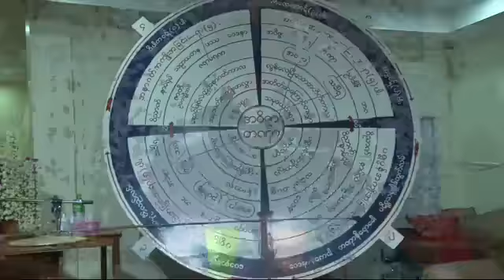ဆရာေတာ္ အရွင္မာနိတ ေဟာၾကားခ်ီးျမႇင့္ေတာ္မူေသာ သစၥာေလးပါး တရားေတာ္ ၁၂-၄-၂၀၁၉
(၁၉) ႀကိမ္ေျမာက္၊ တန္ခူးလ၊ မႏၲေလးတိုင္းေဒသႀကီး၊ စဥ့္ကိုင္ၿမိဳ႕နယ္၊  ထန္းသံုးပင္ေက်းရြာ၊ အရိယဝံသမိုးကုတ္ဝိပႆနာ (၁၀)ရက္တရားစခန္းပြဲႀကီး၌  ဆရာေတာ္ အရွင္မာနိတ  ေဟာၾကားခ်ီးျမႇင့္ေတာ္မူေသာ  သစၥာေလးပါး တရားေတာ္     ၁၂-၄-၂၀၁၉ (ေသာၾကာေန႔) ညေနပိုင္းေဟာ